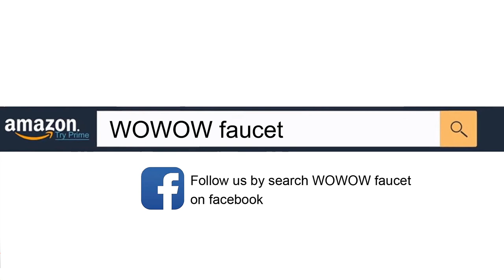WOWOW Kitchen Faucet with Pull Down Sprayer Sink Faucet Brushed Nickel with Deck Plate